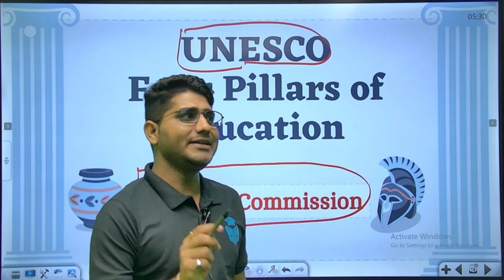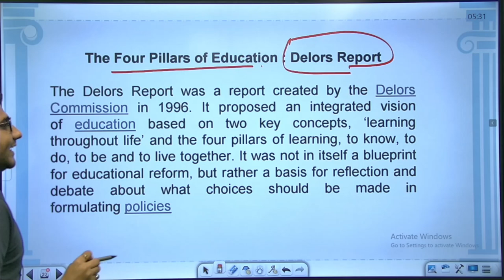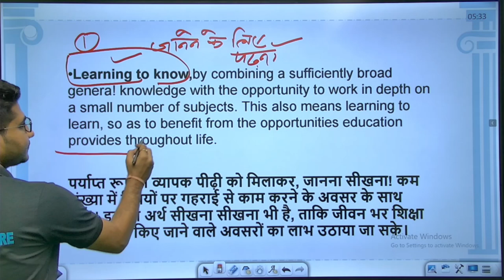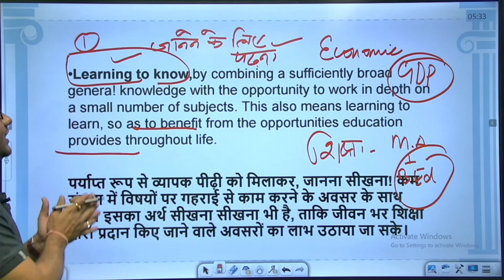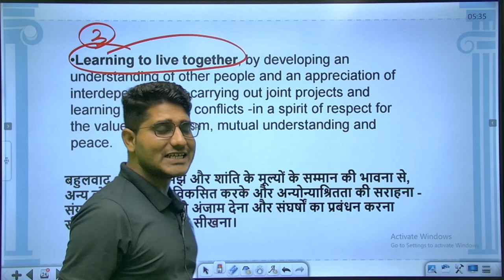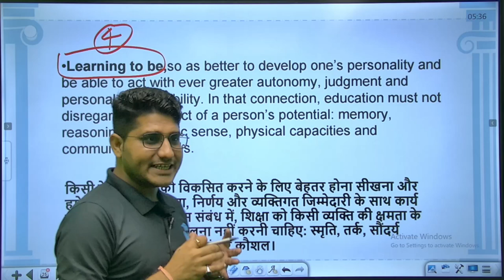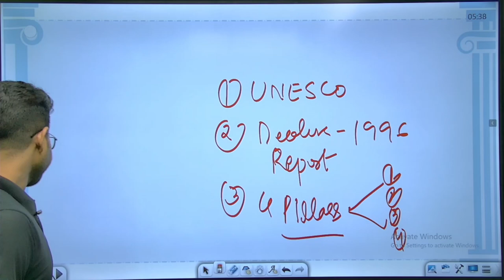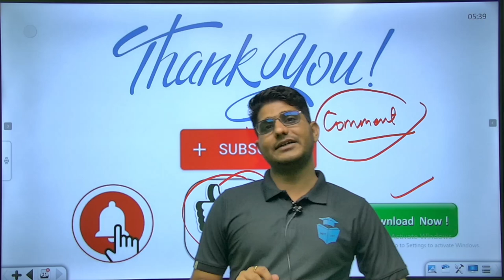UGC NET 2022 | UNESCO | 4 Pillars of Education | Delors Commission | Explained by Shiv Sir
➤ Call NET JRF with Aditi's team on 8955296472, 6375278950, 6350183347 and boost your UGC NET Exam Preparations.

Hi folks welcome to NET JRF with Aditi channel to take your NTA UGC NET preparations to the next level with NET JRF with Aditi YouTube channel and JRFAdda - UGC NET Prep App. Your practice is more important to crack your dream examination.
We on this channel, wish to provide all vitals related to UGC NET 2022 examination, Ph.d related notifications and all other teaching examination as well which will help to crack NTA NET Exam.

🚀🚀 NTA UGC NET 2022 Mission JRF Sept Live Classes New Schedule :

✿ NTA UGC NET Paper 1 Classes Schedule
08:00 AM - ICT, Research, Reasoning by Aditi ma'am
09:00 AM - Teaching Aptitude Richa Ma'am
10:00 AM - Higher Education & PDE Shiv Sir

✿ NTA UGC NET Paper 2 Classes Schedule
05:00 PM - CS by Aditi Sharma Ma'am
06:00 PM - Geography by Suraj Sir
07:00 PM - History by Shiv Sir
08:00 PM - Polity By Preeti Ma'am
09:00 PM - Management by Richa Ma'am

👉People Environment :-

🔗 Important Links:-👩‍🏫👩‍💻